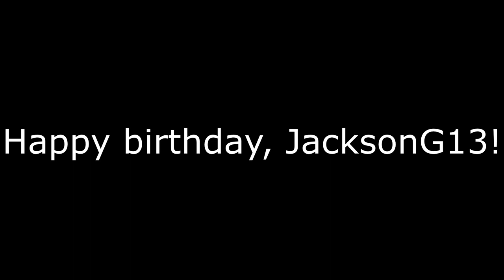A birthday message for JacksonG13